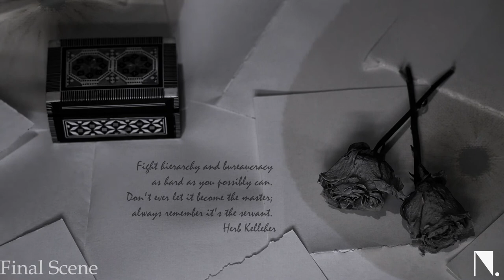How to make a Film Into; Spirit 2020 BTS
Wonder how we did it...?
I get this question a lot, how do you know what to do in the intro, the answer is that you don't. There is a period of time when you are confused about stuff. You will have so many ideas and then finally, one day something will click.
Needless to say, this is my first proper intro to make and it came out great.

Tell me what you think of our video.

We shall upload the video in the weekend or early next week.